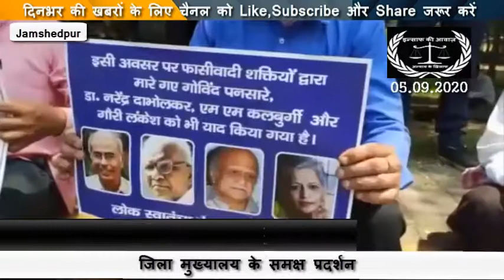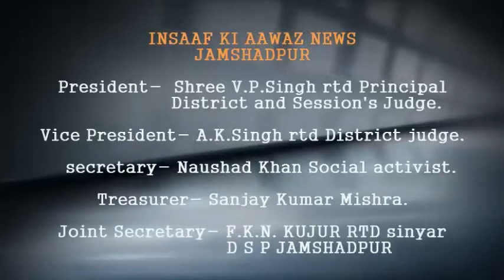इंसाफ की आवाज में देखिए बेवजह कार्रवाई के खिलाफ पीयूसीएल का प्रदर्शन।